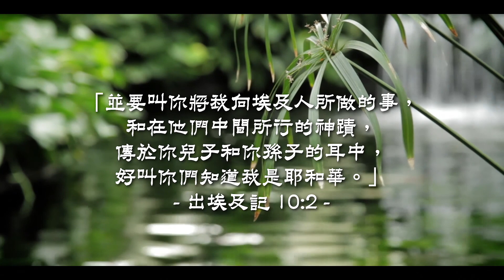20200221泉源甘露│傳承是使命│出埃及記10│史銘燻弟兄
並要叫你將我向埃及人所做的事，和在他們中間所行的神蹟，傳於你兒子和你孫子的耳中，好叫你們知道我是耶和華。出埃及記10:2